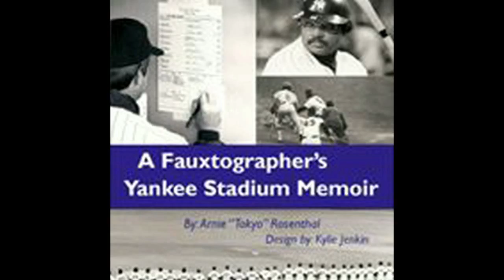Professional Video Production Services, North Carolina & Maryland - In Focus Studios